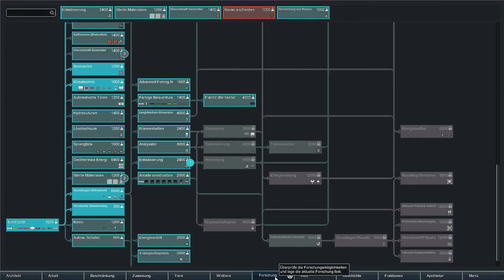Rimworld 🛰 50. Attacken von allen Seiten 🛰 CmA Let's Play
"RimWorld erzählt die Geschichte von drei Überlebenden eines zerstörten Passagierraumschiffs und wie sie auf einer abgeschiedenen Welt am Rande des bekannten Weltraums eine Kolonie aufbauen. Inspiriert wurde es von der Weltraum-Western-Atmosphäre in Firefly, der detaillierten Simulation in Dwarf Fortress und der epischen Größe von Dune und Warhammer 40,000.

Kümmere dich um die Launen, Gedanken und Bedürfnisse, Verletzungen sowie Krankheiten deiner Kolonisten. Stürze dich in die komplexe Simulation der Kämpfe kleiner Teams. Entwirf Strukturen, Waffen und Kleidungen aus Metall, Holz, Stein, Stoff oder anderen exotischeren Materialien. Kämpfe gegen räuberische Piraten, wütende Stämme, tobende Tiere und antike Tötungsmaschinen. Entdecke jedes Mal wenn du Spielst eine neu generierte Welt. Baue Kolonien in unterschiedlichen Biomen, von einer Wüste, einem Dschungel zu einer Tundra-Landschaft hate alles seine eigene Tier- und Pflanzenwelt. Verwalte und Entwickle Kolonisten mit einzigartigen Hintergrundgeschichten, Merkmalen und Fähigkeiten.“

Plattformen ▶▶  Microsoft Windows, Linux, macOS, Mac OS